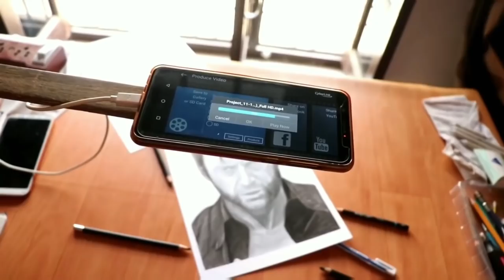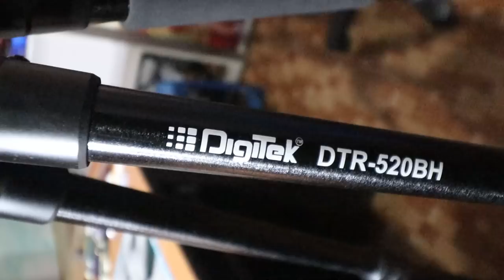New Tripod For Drawing videos 😍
hit likes.